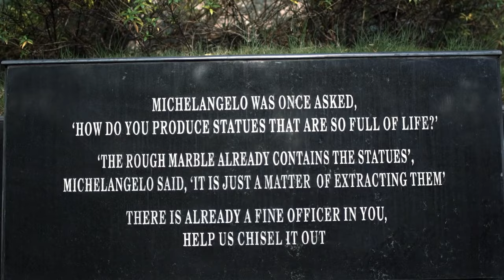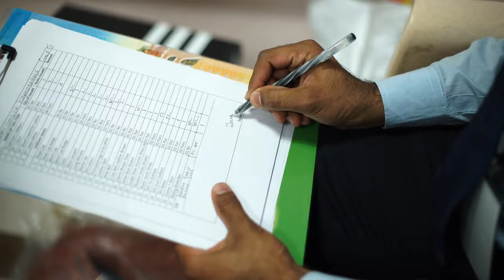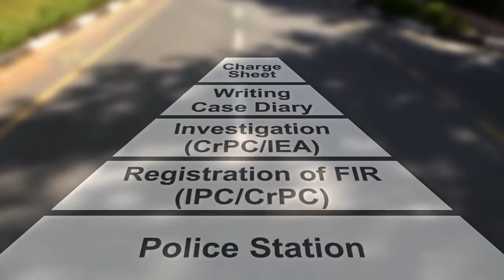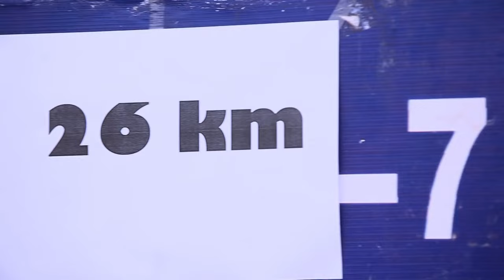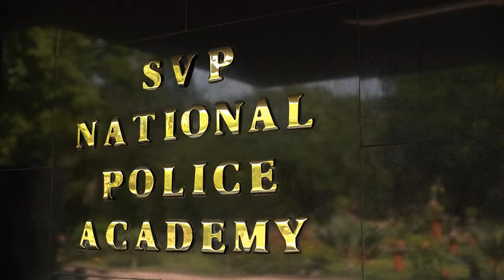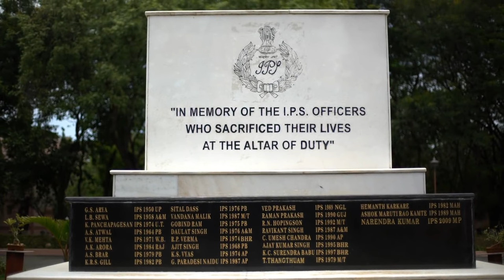IPS Training Movie : SVPNPA Hyderabad | Indian Police Service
The Sardar Vallabhbhai Patel National Police Academy (SVPNPA), trains officers of the Indian Police Service, who have been selected through an All India based Civil Services Examination. The trained officers will be posted as Assistant Superintendent of Police (ASP) in their respective states under whom the other sub-ranks of police force will be working. The recruitment of sub-ranks such as Constables,Sub-Inspectors, Deputy Superintendents of Police is each states prerogative, and will be done by respective state Director Generals of Police. The IPS cadre is controlled by the Home Ministry of the Government of India and the officer of this service can only be appointed removed by an order of the President of India

upsc result 2019 annamalai ips upsc cse result 2019 upsc prelims 2020 jatin kishore neha banerjee pradeep singh pratibha verma ias ips